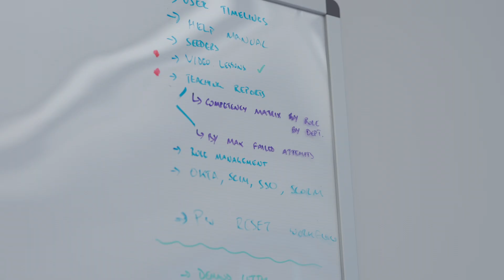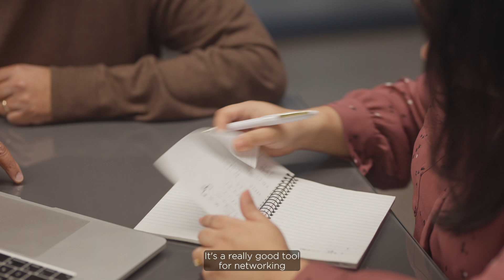Ananké Inc: Leveraging strengths and overcoming weaknesses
Connector of Opportunities - District Central Initiative

Expand. Share. Thrive. These are the goals of the SDC District Central's Connector of Opportunities project. After a few years of going out into the field to identify business opportunities for local businesses, the SDC wanted to present portraits of successful linkages. All of them have been able to promote the development of the District Central and facilitate the economic growth of its members.